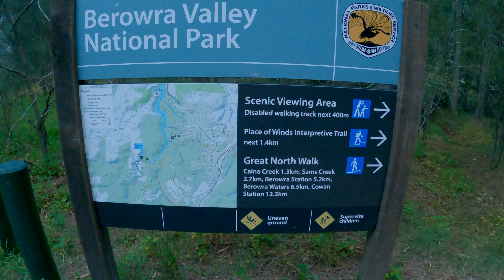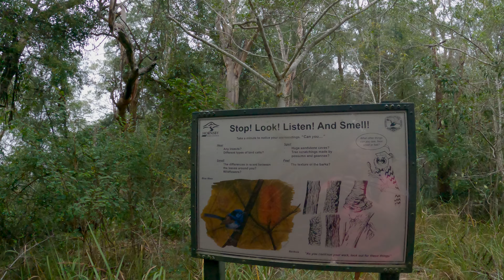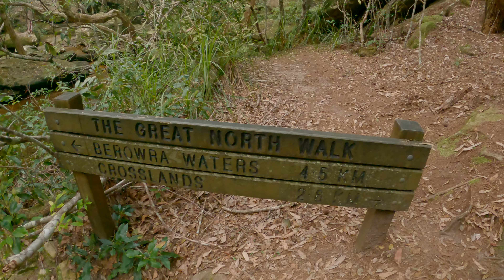Great North Walk: Crosslands to Berowra Waters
Early morning along this section of the GNW.